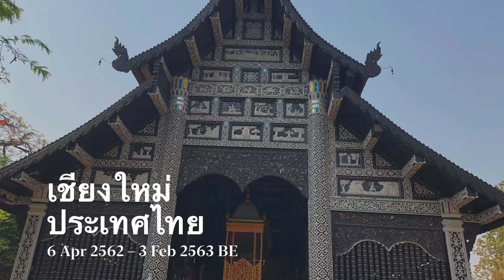เชียงใหม่, ประเทศไทย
ภาพวิว ในจังหวัดเชียงใหม่